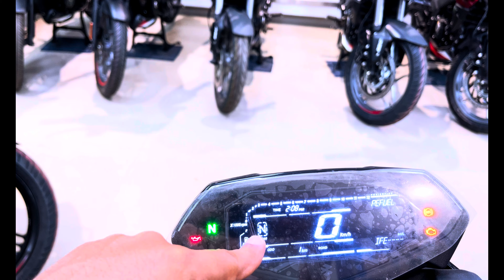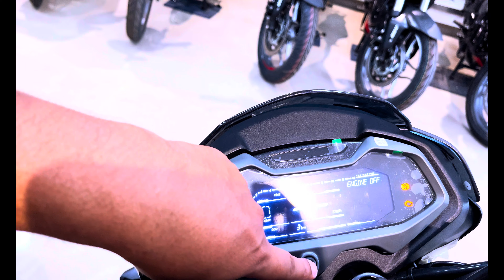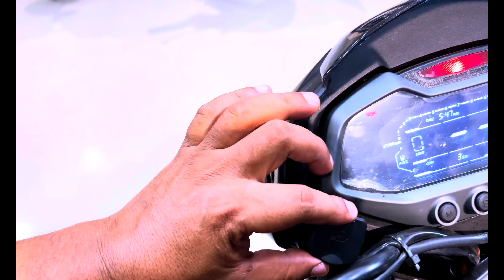pulsar ns 160 vs pulsar n160 full compairison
n160 vs ns160
ns160 vs n160
ns160 vs n160 comparison
pulsar n160 vs ns160
pulsar ns160 vs n160
pulsar n160 vs pulsar ns160
pulsar n160 vs ns160 comparison
n160 vs ns 160
bajaj pulsar ns160 vs n160
bajaj pulsar n160 vs ns160
n160
n160 vs ns160 comparison
pulsar n160
bajaj pulsar n160 vs pulsar ns160
ns160
ns160 vs n160 race
pulsar ns160
n160 vs ns160 drag race
ns160 vs n160 new model 2024
pulsar n160 vs pulsar ns 160